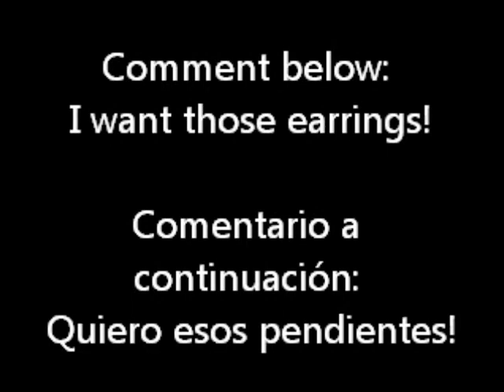CMNails Supplly Giveaway/Sorteo CLOSED